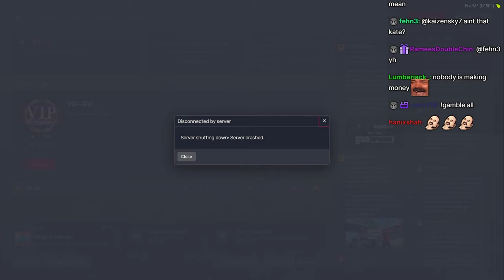CG Meeting About The Weed And Warehouses | Nopixel 4.0